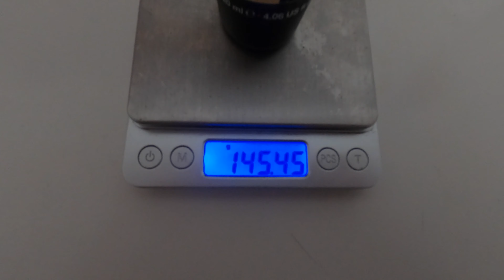SMAROWANIE ŁAŃCUCHA | Vlog 22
Prawidłowe smarowanie łańcucha. W dzisiejszym odcinku z racji tego że pada deszcz, a dosłownie jest ulewa zrobię unboxing dwóch paczek. Obie paczki zamówione zostały na stronie Ebay. Wszystko byłoby w porządku  gdybym nie został oszukany i zgadzała by się zawartość obu butelek z oliwką. Więcej szczegółów dowiesz się po obejrzeniu tego filmu.
Rowery którymi jeżdżę :
→Focus PARALANE 9.8 2019
→Cannondale OPTIMO 2019
Kamery którymi nagrywam:
→Gopro HERO 8 Black
→Samsung S20
Nawigacja:
→WAHOO ELEMNT ROAM